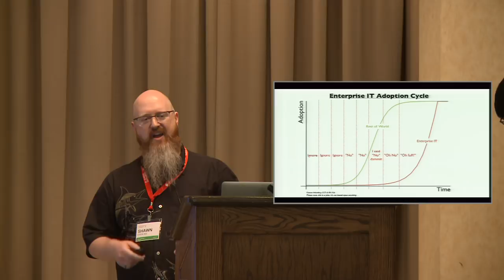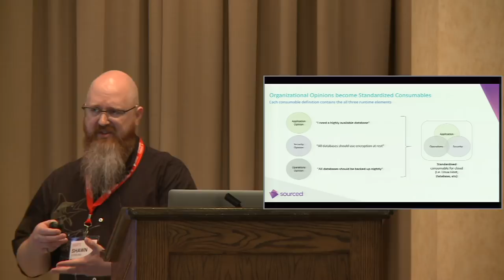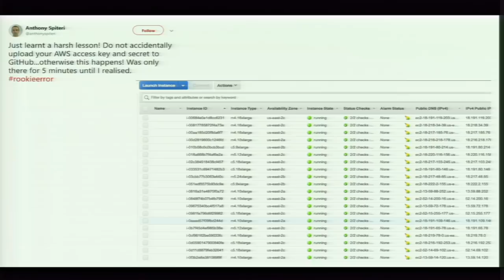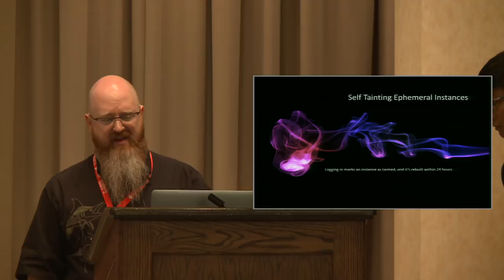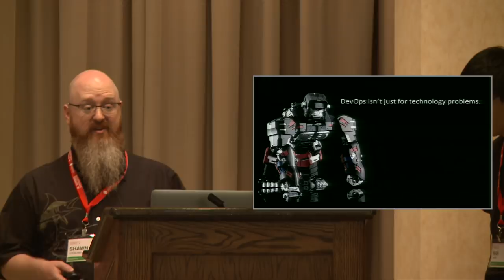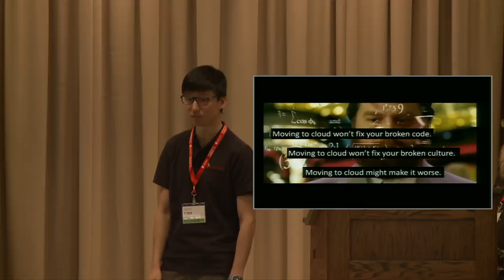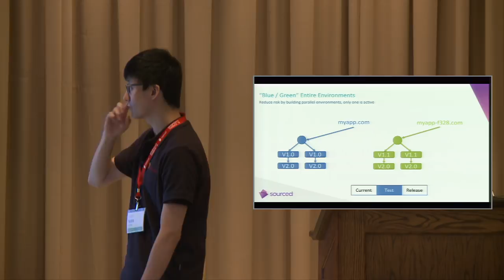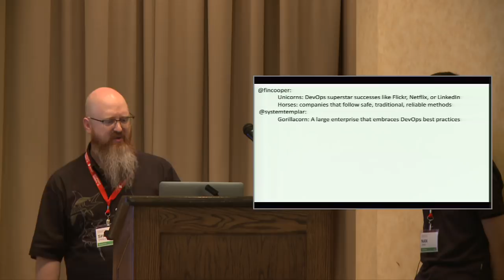Shawn Sterling, Nan Jiang - Unleashing the Gorillacorn - DevOps in Very Large Enterprises